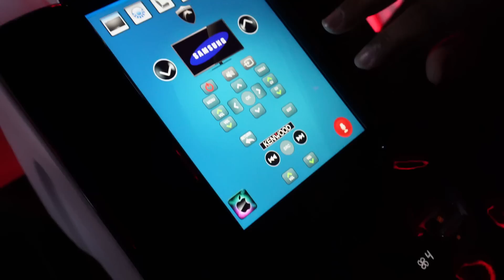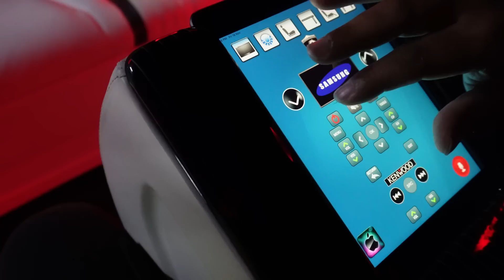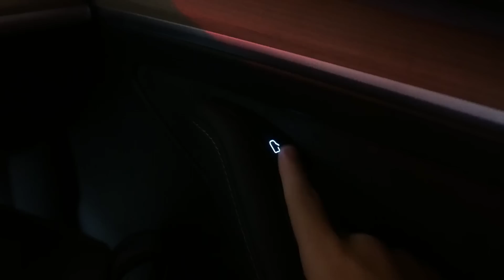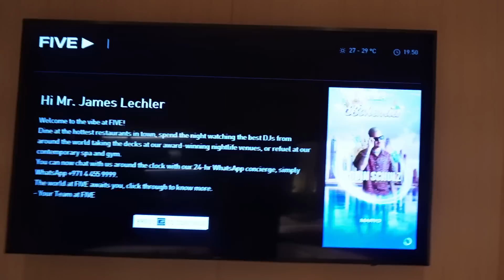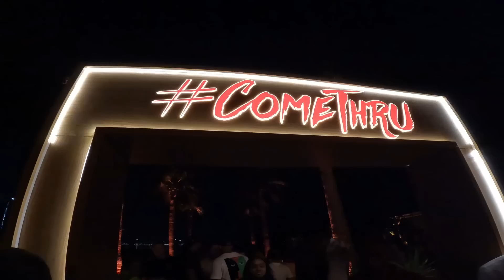BILLIONAIRE LIFESTYLE IN DUBAI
Wa Gwan Squad?! We lived the Billionaire Lifestyle with Chris Gayle in Dubai! I travelled across the world to spend time with one of the best people in the entire world!